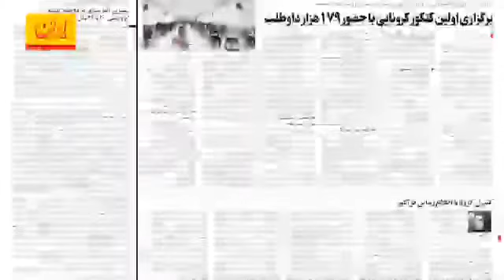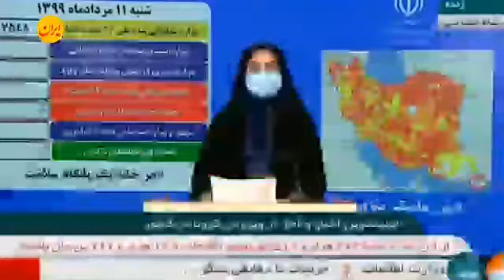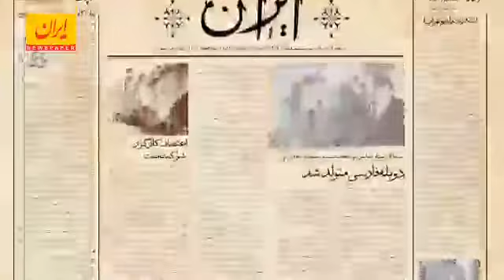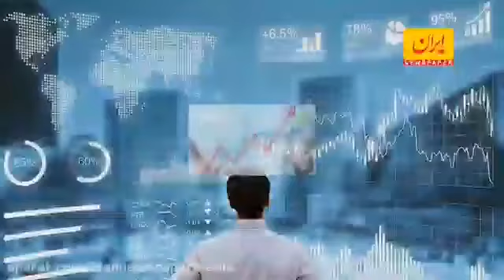خبر تصویری استدیو خبر روزنامه ایران _ ۱۱ مرداد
🎥خبر تصویری

📍 استودیو خبر روزنامه ایران- ۱۱ مرداد

-روحانی :اجتماعات همچنان تا اطلاع ثانوی در سراسر کشور ممنوع است
- خسرو_سینایی، کارگردان پیشکسوت سینما درگذشت
-رئیس قوه قضاییه: اعتبارسنجی بانک‌ها برای ارائه تسهیلاتتشدید شود
-برگزاری اولین کنکور کرونایی با حضور ۱۷۹ هزار داوطلب
-بلیت سینماها فعلا نیم‌بها می‌ماند
-داشتن برگه تست کرونای منفی؛شرط ورود به
-توضیح وزیر_علوم برای برگزاری کنکور: هیچ مشکلی نداریم
-آمار مبتلایان به کرونا ۱۱ مرداد
-لغو طرح_ترافیک و کاهش آلودگی هوا تا پایان هفته
-***ویدیوهای روز
-گرمای شدید ایتالیایی ها را خانه نشین کرد
-سوال مهدی_طارمی از مجری برنامه ۱۲۰ درباره فردوسی‌پور
-گفتگوی مجازی با
-ایران_قرن | سینما کریستال نمایش می‌دهد: نخستین فیلم
-هشتگ روز
-فیلم روز | بورس به کجا می‌رود؟

⭕ ایران مدیا
گروه چند رسانه ای ایران

📷صفحه چند رسانه ای ایران در اینستاگرام